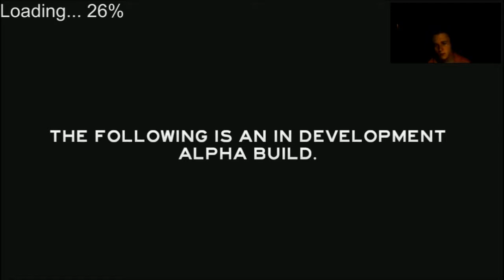The Forest a'la Scorpio & Kanibale #14 - Alfa 0.09 - Wersja wykonana wyłącznie dla kooperacji?